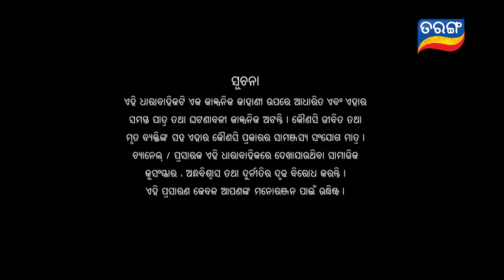Nua Bohu | Full Ep 684 | 25th Sep 2019 | Odia Serial – TarangTV